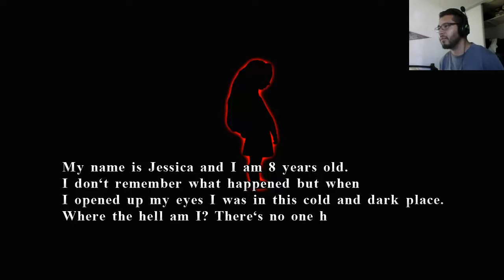I'm A Brave Little Girl - Vital Force #1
I play Vital Force, a game from the Xbox Live Marketplace where you're a little girl trapped from what appears to be a creepy demonic looking train station but, I am not alone.

It helps us out a lot and we would greatly appreciate it.

Song used for outro:
Ruben K - Ready! Aim! Fire!